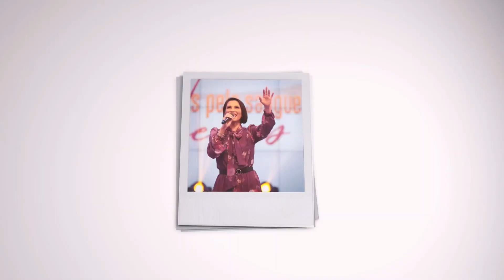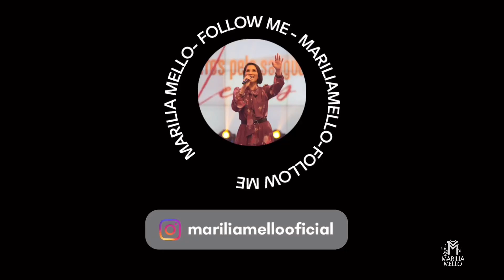O TEMPO DE DEUS | MARÍLIA MELLO